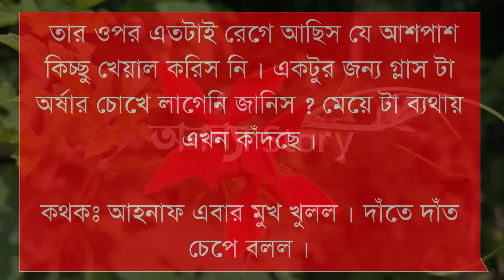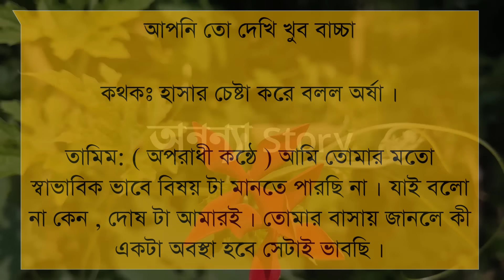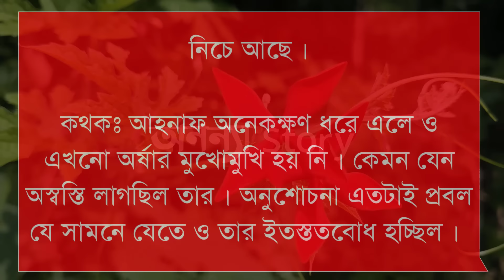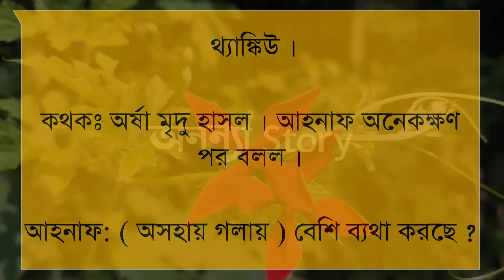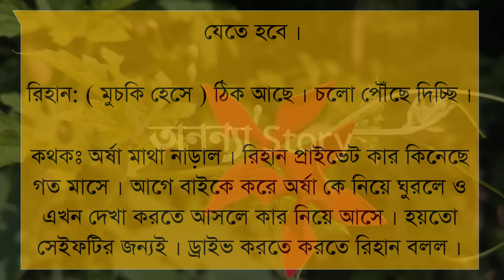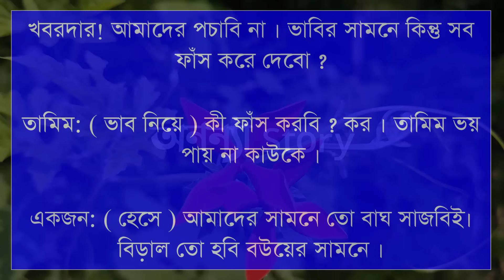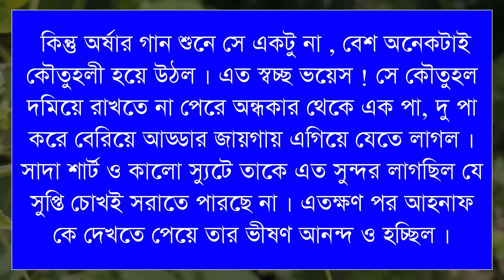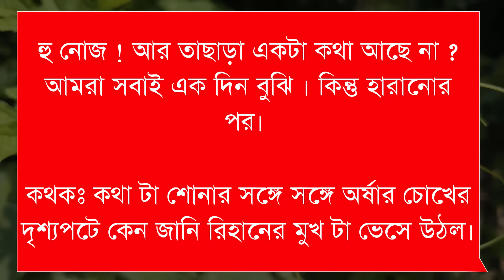বন্ধুর শালি যখন বউ।।(২-পর্ব) রোমান্টিক ভালবাসার গল্প।।অনন্যা Story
বন্ধুর শালি যখন বউ।।রোমান্টিক ভালবাসার গল্প।। রোমান্টিক গল্প | অনন্যা Story

গল্পের নামঃ বন্ধুর শালি যখন বউ।আহনাফ চৌধুরী।

🎙️Himu+Sonalika+Sarjina+Ayantika+Suriya+Simu+Khadija

অনন্যা Story
MB Diary